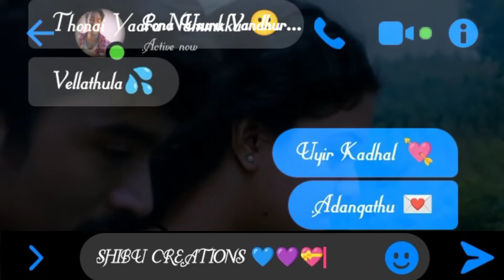TEXTING MESSAGE ❣️Pona Usuru Vanthurichu Songs💕whatsapp status tamil lyrics_video @shibu creations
songstamil

believerlovestatus
love status

love failure_status